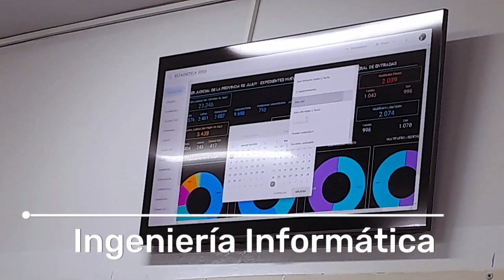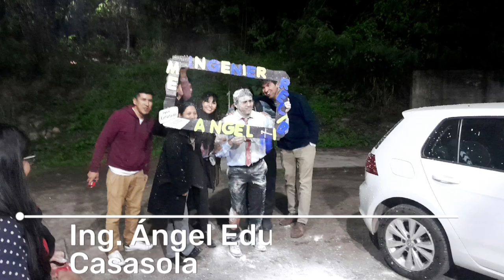Egresados de Ingeniería Informática | Ángel Eduardo Casasola - Anahí Isabel Roberta Aracena